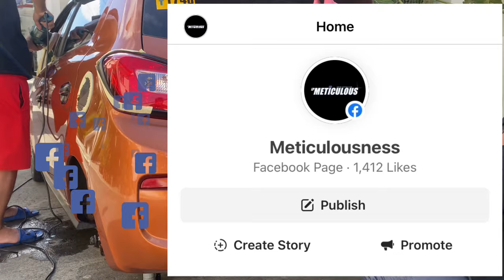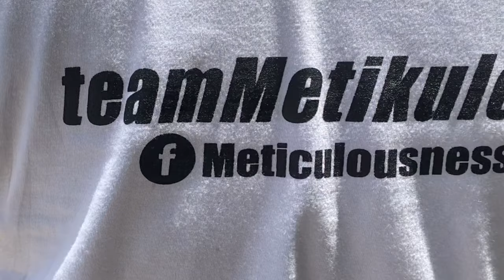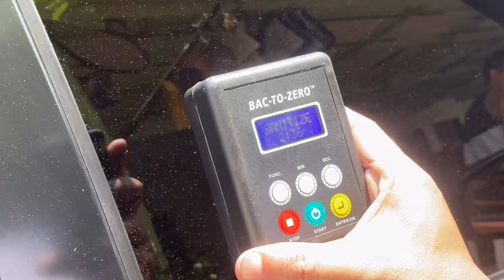Mitsubishi Mirage hatchback | full detailing plus caliper painting | client #26 | 3 day process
3 day process

1st day - interior detailing, engine detailing, wheel detailing & caliper/brake drum disassembly for painting
2nd day - exterior detailing, paint correction & caliper/drum painting
3rd day - caliper/drum brake assembly, final touch up & inspection for miss part, quality check, brake check

A home service auto detailing

Team metikuloso